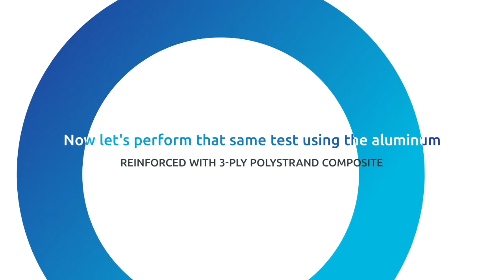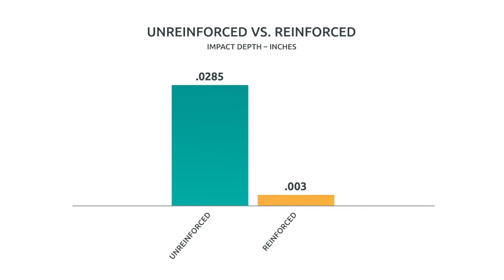Polystrand Reinforcement - Impact Resistance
See how Polystrand composite materials add impact resistance through lab test comparisons and real-life application examples.